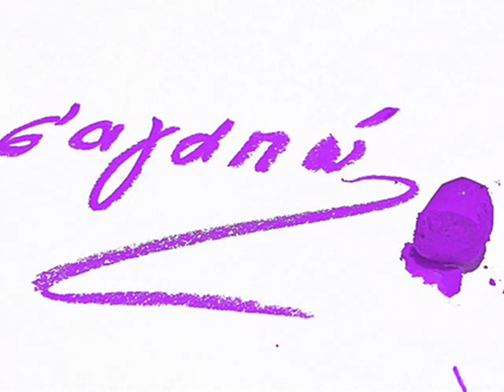ΜΑΡΙΝΕΛΛΑ- ΧΑΤΖΗΣ-ΣΥΝΟΡΑ Η ΑΓΑΠΗ δεν γνωριζει.......2011.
Μαρινέλλα Άσε με να κάτσω πλάι σου κι ό,τι θέλεις συλλογίσου, δεν θα σου μιλήσω, δεν θα σου μιλήσω. Μίλα με τους άλλους γύρω σου για ν' ακούω τη φωνή σου, σε παρακαλώ, σε παρακαλώ. Σύνορα η αγάπη δεν γνωρίζει, πόσο σ' αγαπώ, πόσο σ' αγαπώ. Γέρνεις και ο ίσκιος σου μ' αγγίζει κι εγώ ριγώ, κι εγώ ριγώ. Άσε με απ' το ποτήρι σου μια γουλιά να πιω ακόμα, δίψασα πολύ, δίψασα πολύ. Φεύγει η ζωή και χάνεται και τ' αφίλητό μου στόμα κλαίει για ένα φιλί, κλαίει για ένα φιλί.Σύνορα η αγάπη δεν γνωρίζει, πόσο σ' αγαπώ, πόσο σ' αγαπώ. Γέρνεις και ο ίσκιος σου μ' αγγίζει κι εγώ ριγώ, κι εγώ ριγώ.